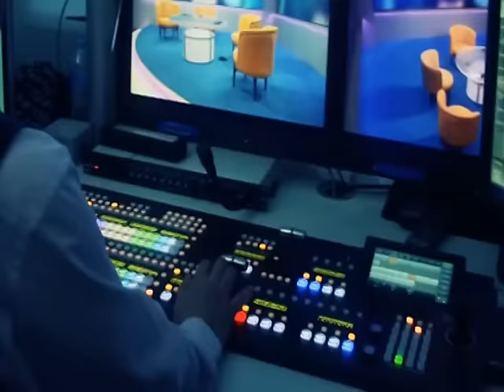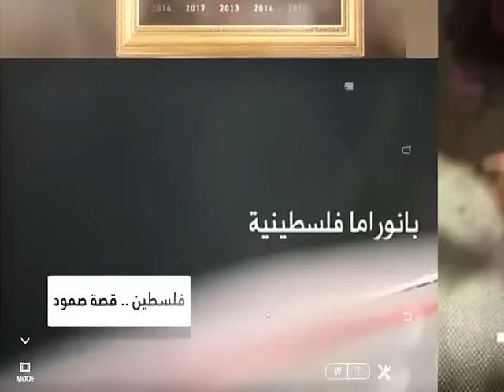ألأستاذ زهير سالم على قناة الحوار 20-3-2017